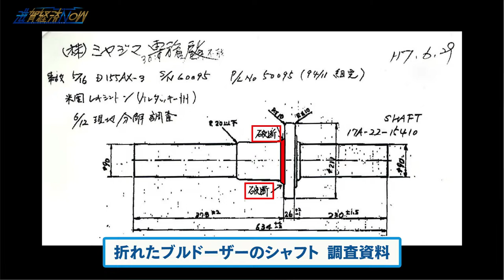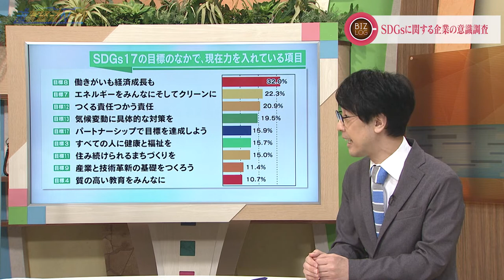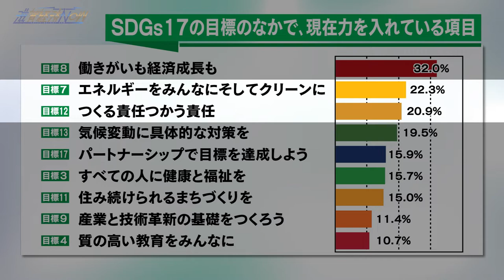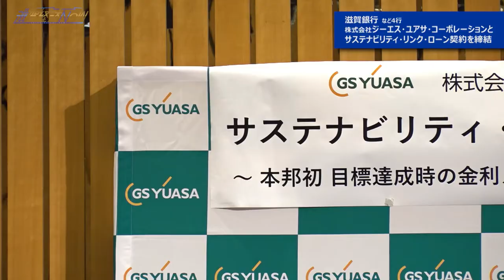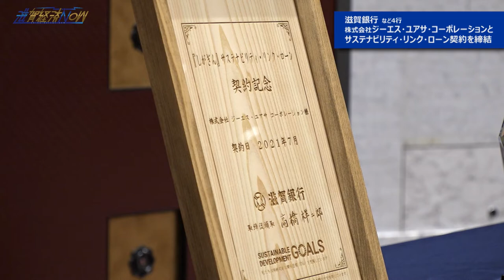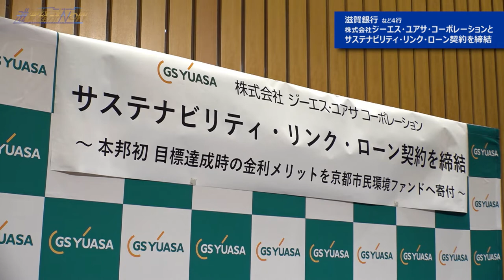技術力に高い安全性と品質、そして人のチカラ！若きチカラが躍動する『株式会社ミヤジマ』【滋賀経済NOW】2021年8月7日放送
00:00 オープニング
02:57 BIZラボ『株式会社ミヤジマ』
16:04 BIZログ『SDGsに関する企業の意識調査』

「アプセット鍛造」と呼ばれる特殊工法を専門として、車両や様々な機械部品の「シャフト」を製造している株式会社ミヤジマ。
「ミヤジマ式弁棒鍛造方式」という鍛造工法の特許を昭和２９年に取得するなど、確かな技術力から生まれる製品の品質が高い評価を得ています。
それに加え、宮嶋 誠一郎社長が会社の命と位置付けているのが【安全】です。
些細なことでも気になることは後にまわさず、原因をとことんつきとめて改善する、それが社員にも浸透しています。
常に意見を出し合う社風が安全性の高さにつながっているのです。
社員の平均年齢も38歳、若さとベテランのバランスが良く会社に勢いを与えています。
そんなミヤジマを前進させてきた宮嶋社長ですが、今年、令和３年の１０月をもって退任し、弟の宮嶋俊介常務に社長の席を譲るとのこと。
まだまだ元気な宮嶋社長、その理由を聞くと、「バトンタッチのタイミングはバトンを渡す側の状態ではなく、バトンを受ける側の状態で考えるべき、弟は４９歳でまさに旬、今しかない」とのこと。
宮嶋社長の人柄もあり社内は明るい雰囲気です。
技術力に安全力、そして人のチカラ、ミヤジマの取り組みに注目ください。

BIZログは『SDGsに関する企業の意識調査』。
浸透してきたSDGｓですが、この「SDGs」に、「積極的な企業」、「そうでない企業」、その割合や動向はどうなのか？をデータをもとに見ていきます。
帝国データバンクが今年の６月に実施した調査結果によるとSDGsに積極的な企業は、2020年「24.4％」だったのが2021年「39.7％」に増加。反対に…、SDGsに取り組んでいない企業も、じつは増加しているんです。その理由は何なのかなどを荻窪輝明が解説します。

2021年8月7日放送